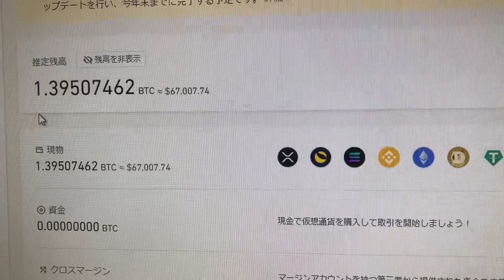キツイ‼フリーター1050万仮想通貨投資実録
現実は甘くない